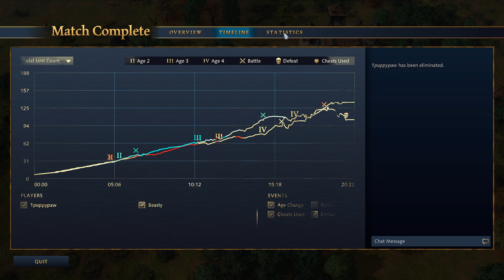When Castle Age Is So Bad, Imperial Cant Be Worse!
How did he manage to pull this together?!

If you're on the lookout for Age of Empires 4 Casts, Gameplay or Guides then we've got you covered. Whether it's Abbasid, Ayyubid, Byzantine, Chinese, Delhi Sultanate, English, French, HRE, Japanese, Jeanne D'Arc, Malians, Mongols, Ottomans, Order of the Dragon, Rus or Zhu Xi's Legacy .. this is the channel to follow!